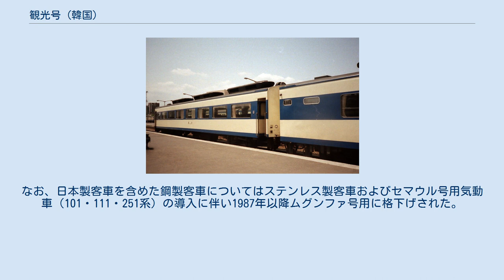観光号 (韓国)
観光号（朝鮮語: 관광호）は、かつて韓国鉄道庁がソウル駅 - 釜山駅間で運行していた優等列車（超特急）の列車愛称。
1968年2月10日から1974年8月14日まで使用され、以降はセマウル号（朝鮮語: 새마을호）に改称された。
 この項目では、日立製作所と日本車輌製造によって製造された観光号用の客車についても解説する。
 大韓民国建国後、1946年5月20日に登場した"解放者号"を皮切りに"太極号"、"白馬号"、"豊年号"を始め多数の優等列車が各地の鉄道路線に登場した。
しかしそれらに導入された客車は朝鮮総督府鉄道時代の車両やそれを模して製造された車両など、どれも空調装置が備わっていなかった。
そこで漢江の奇跡とも呼ばれる高度経済成長を迎えた1960年代後半に、韓国鉄道庁は列車の接客サービスの向上や近代化を促進するため空調装置を完備した新型客車列車を導入する事を決定し、将来の国産を見据えた技術導入という意図も含め日本から複数の客車を輸入した。
これらを用いた優等列車として1969年から運行を開始したのが"観光号"である。
 観光号登場当初は従来のディーゼル機関車が牽引機として用いられたが、1969年6月10日からはアメリカ・EMDが製造した最高速度150km/hの高速旅客用機関車である7000形（初代）が導入され、所要時間の大幅な短縮が実現した。
塗装は後述する客車に合わせたものになっていた他、1970年代まで一部車両のショートノーズ側に0系新幹線を模倣した流線型のカバーが設置されていた。
 "観光号"登場に向けて導入された客車は、日本車輌製造・日立製作所が製造した車両である。
 1969年当時日本各地の寝台特急に使用されていたブルートレインこと20系客車を基にした構造となっており、電源車に搭載された発電機が編成内の全車両の電力を賄う集中電源方式が採用された。
電源車を除く車両の屋根には分散方式の冷房装置（PRV-1504V、600W）が3基設置され、天井にある整風板から冷風が吹き込む構造となっていた一方、冬季はクーラーのカバーを兼ねた通風器から取り込まれた空気がヒーター（蒸気暖房）によって温められ車内に送られた。
また、寒さが厳しい韓国の気候に合わせ水タンクや便所流し管、中継弁など各部にヒーターが取り付けられ凍結防止が図られた。
 客車や食堂車の側面窓には全長1,870mmという大型窓が用いられ、韓国で標準的に用いられている低床式プラットホームに合わせ乗降扉下部には大型のステップが設置されていた。
塗装は韓国の看板列車にふさわしいものという要望のもと、クリーム色を地色に窓回りおよび車体下部に青色を纏ったものが採用された。
 観光号の編成に連結された客車は以下の4種類である。
登場当初は既存の客車よりも居住性が向上した事から一般室車を"一等車"、特室車を"特一等車"と称していた。
 1969年2月10日から暫定的な営業運転を開始した後、7000形（初代）ディーゼル機関車が登場した同年6月10日から本格的な営業運転が始まり、所要時間が暫定運転時の5時間45分から4時間50分と大幅に短縮した。
またそれに併せて停車駅の新設・改良も行われ、釜山駅が現在地点に移転し大型の駅舎が建設された他、新たなターミナル駅として東大邱駅が開業した。
 その後、1970年から始まったセマウル運動に併せ"観光号"の列車愛称は1974年8月15日以降セマウル号に変更されたが、観光号に導入された日本製客車の設計は1975年以降韓国国内で製造された客車に受け継がれ、1980年代まで同型車両の導入が続いた。
セマウル号用車両における2＋2列配置の回転式リクライニングシート、食堂車の車内レイアウト、電源車を連結した集中電源方式など、以降の韓国の列車へ標準的に採用された構造も多い。
なお、日本製客車を含めた鋼製客車についてはステンレス製客車およびセマウル号用気動車（101・111・251系）の導入に伴い1987年以降ムグンファ号用に格下げされた。